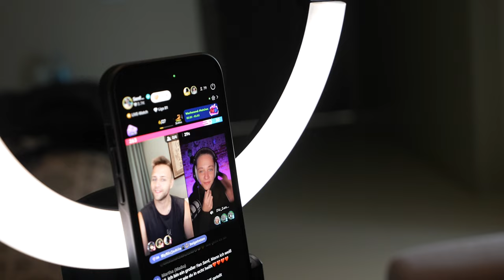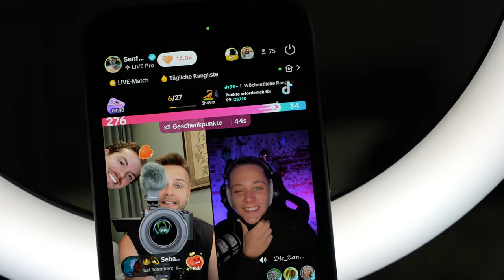Meine Luxusvilla in Thailand! | RTB42